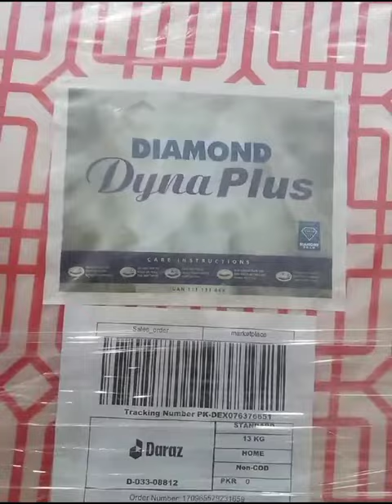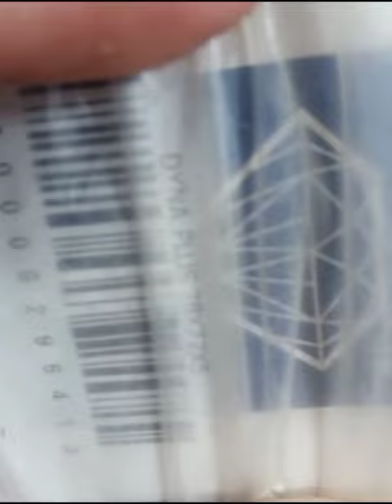dyna plus 72/5 date 5/11/23